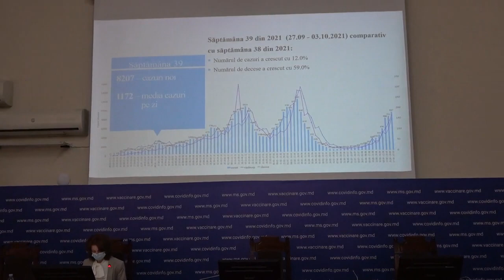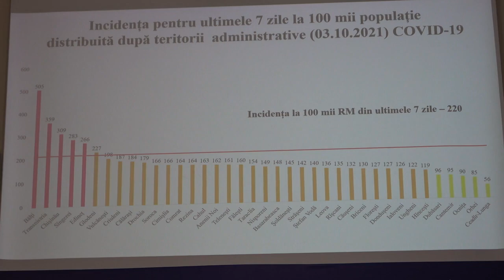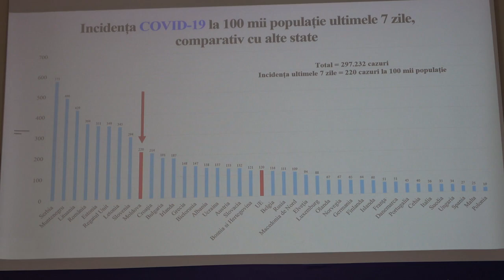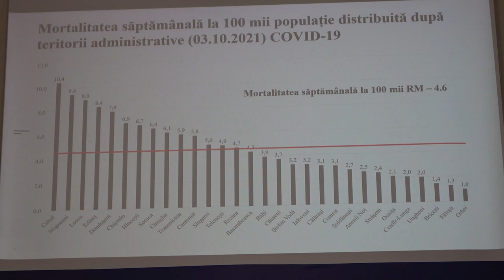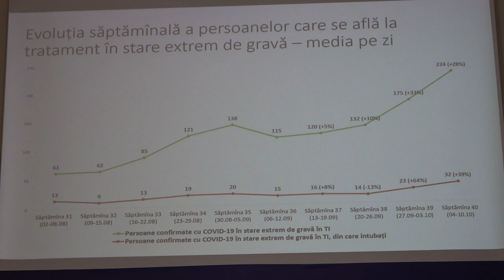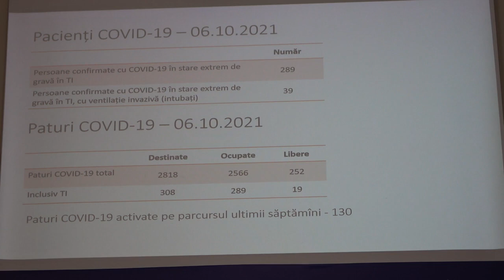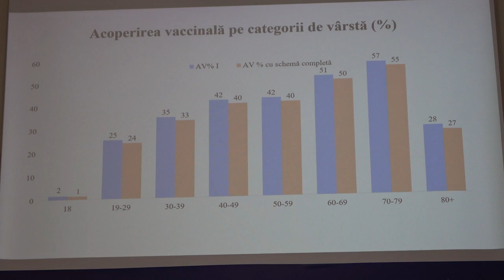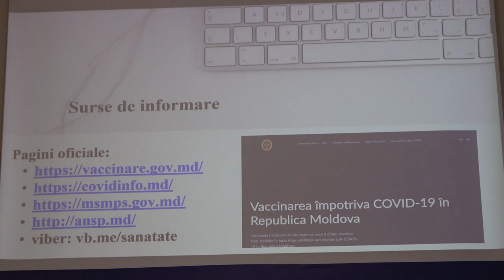Conferința de presă organizată de Ministerul Sănătății privind situația epidemiologică prin COVID-19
Conferința de presă organizată de Ministerul Sănătății privind situația epidemiologică prin COVID-19 și derularea campaniei de vaccinare împotriva COVID-19